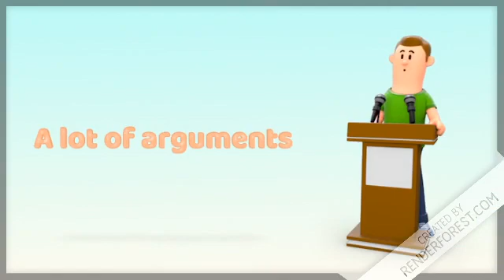why Corona is bad